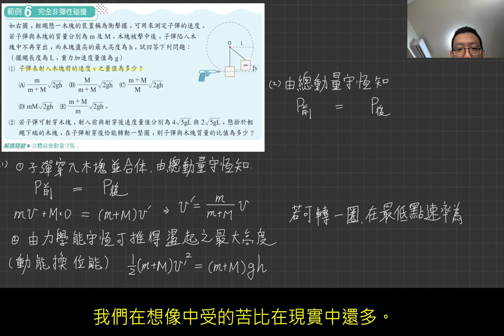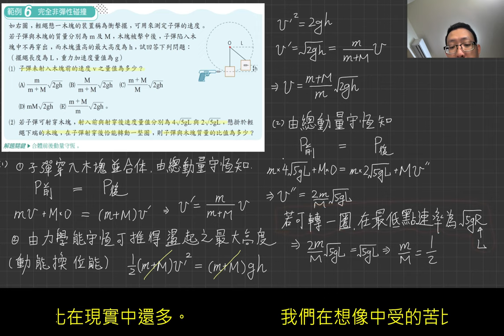4-5講義p163 例6